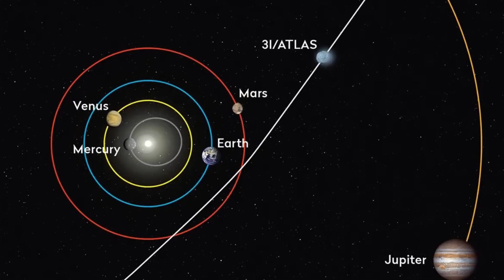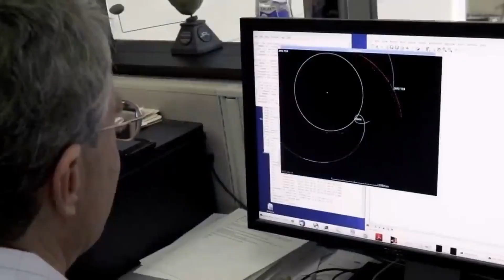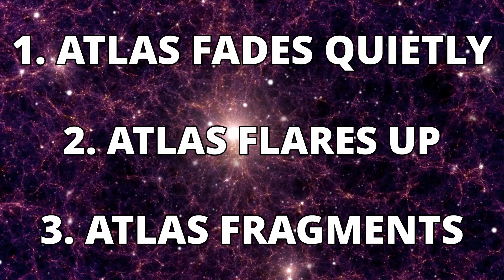Why Is 3I/Atlas Acting So Strange Near Mars?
Interstellar comet 3I/Atlas is unlike anything NASA scientists have ever seen. This is only the third interstellar object detected, and it just pulled off an astronomical shocker right at Mars's doorstep!

Just days ago, 31 Atlas suddenly erupted, surging 40 times brighter almost overnight. Its massive coma ballooned to nearly 600,000 kilometers across. Even stranger? It grew a rare anti-tail pointing toward the Sun, which is a move defying normal comet physics.

Why is this comet so weird? And what's to come for a future 3I/Atlas update? This space news video provides answers.

The James Webb Space Telescope detected a massive carbon dioxide to water ratio (7.6 to 1), showing 3I/Atlas was "baked" in a completely alien stellar nursery.

Its closest, seemingly "intentional" approach is to Mars (9x closer than to Earth), making the Red Planet the sole witness to its erratic behavior.

We break down the three possible futures for this mysterious object as it speeds toward its fastest and closest point to the Sun. Don't miss the climax of this strange cosmic performance!